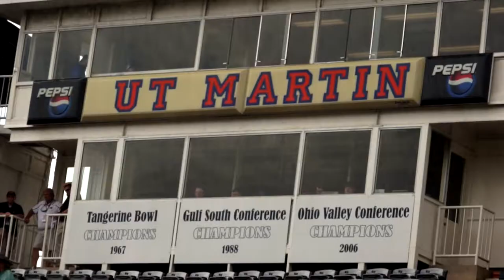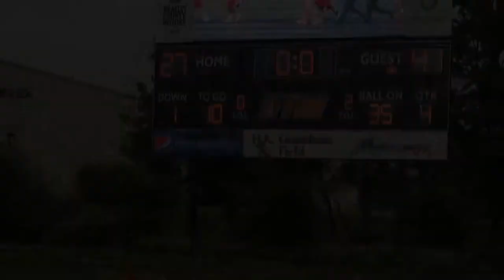Highlight for JSU VS TSU 2013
Highlights from Jacksonville State vs Tennessee Martin 2013